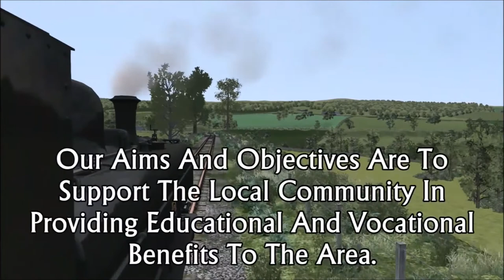Bftr Concept video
A look at how the Railway will look once we are compleated